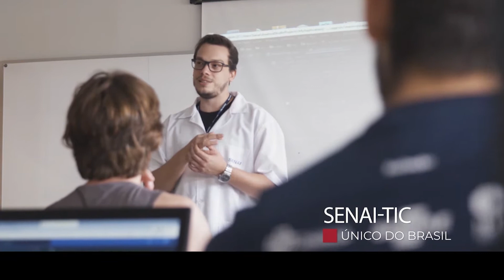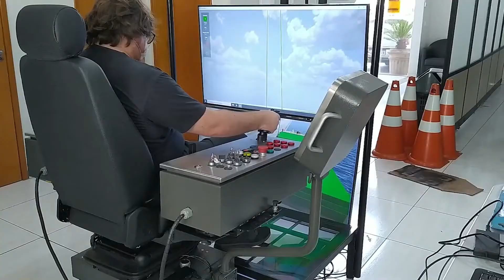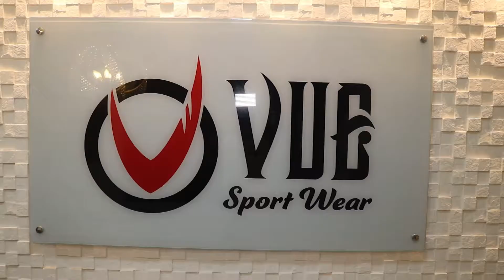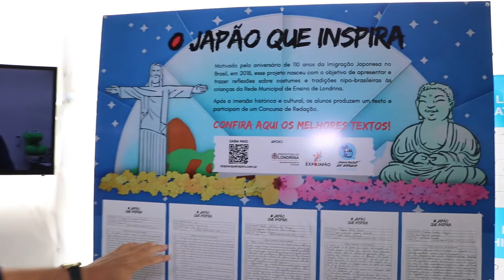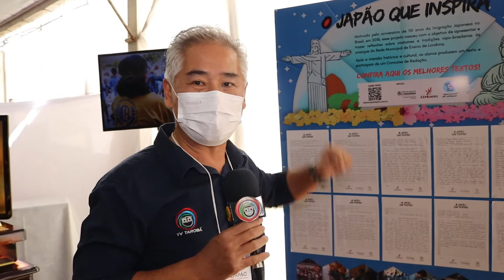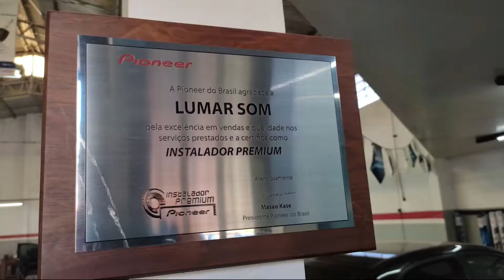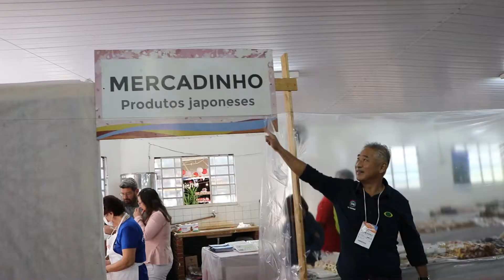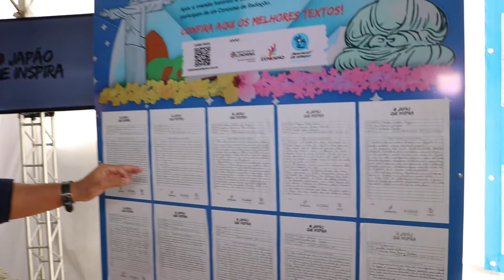#50 - Expresso Nikkey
O programa de hoje está imperdível.

Obrigado por estar aqui conosco.